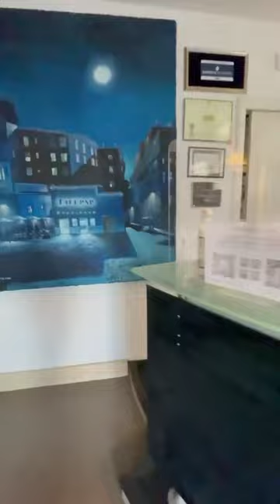Going to a movie theatre as the only person in the world